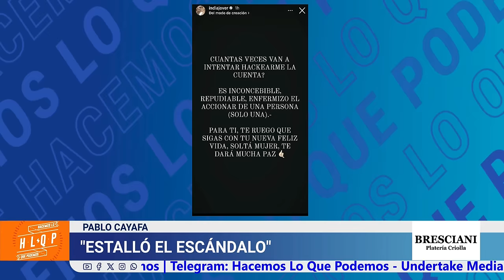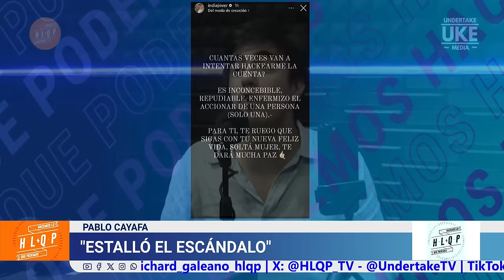¿Luego del affaire con Lacalle Pou campeona de pole dance le habló directo a Loli Ponce de León?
X: @HLQP_TV - @UndertakeTV

Facebook y Telegram: Hacemos lo que podemos